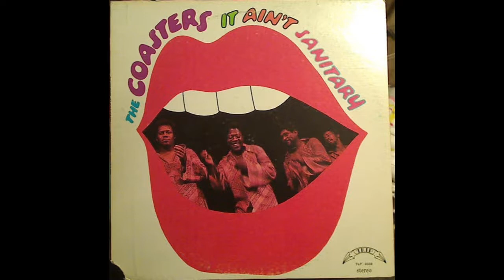Every Coasters Album In Order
Sources